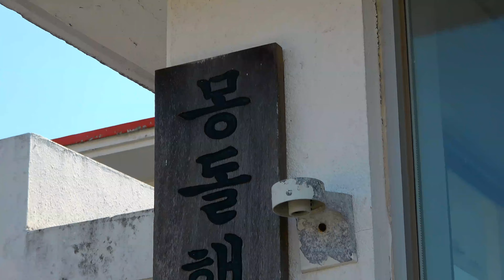동영 수우도 Camcorder